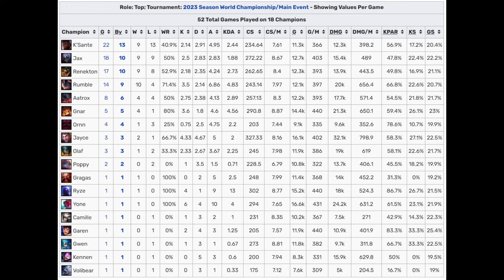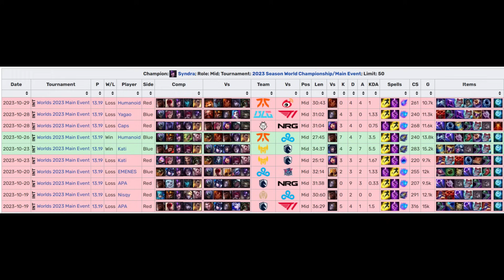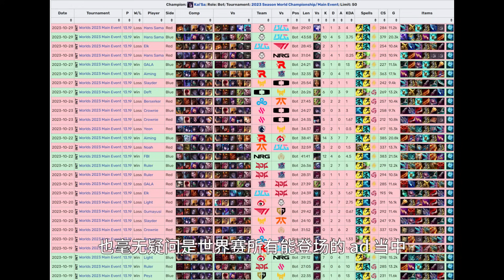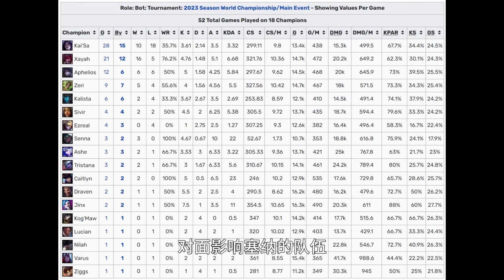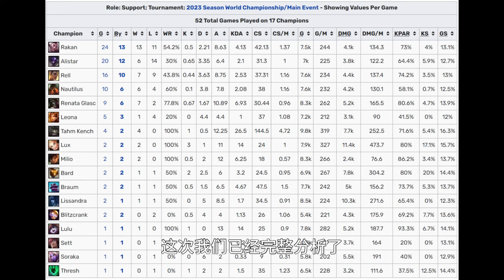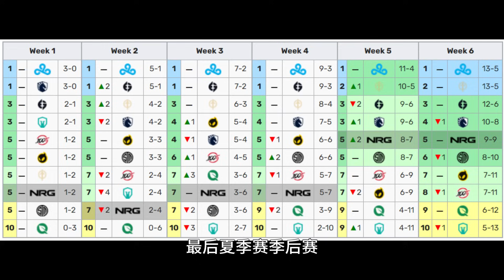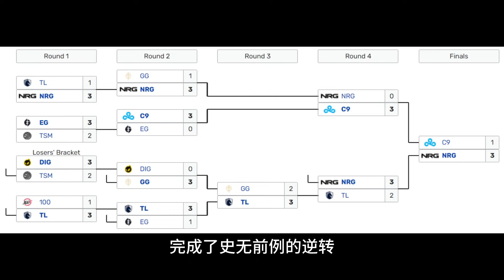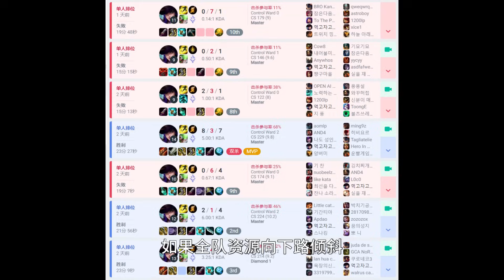八强淘汰赛胜负预测，一个视频带你看懂世界赛版本现状！